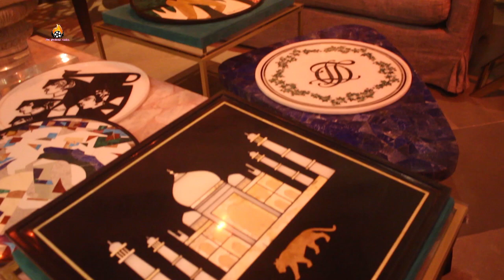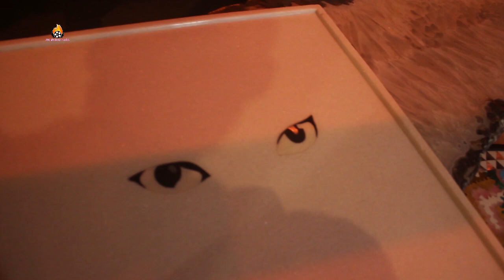ANA SINGH & SUSSANNE KHAN UNVIEL THE CHRISTIAN VINTAGE COLLECTION AT THE CHARCOAL PROJECT-2